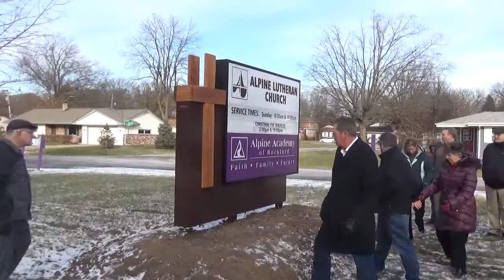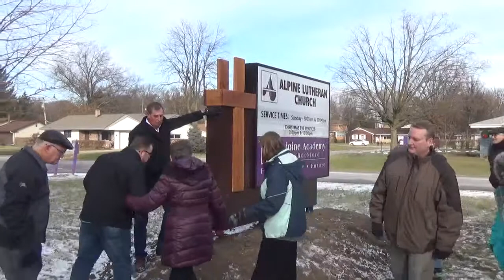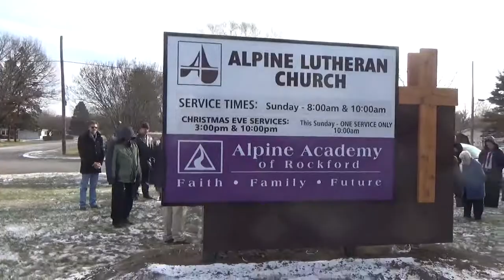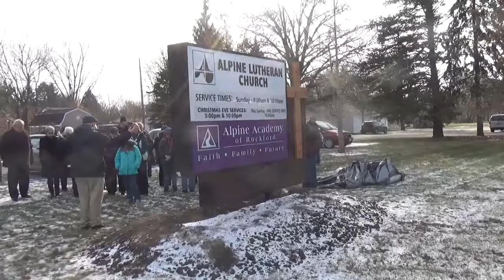Dedication of our new sign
A Memorial of Pastor Larry Matthews